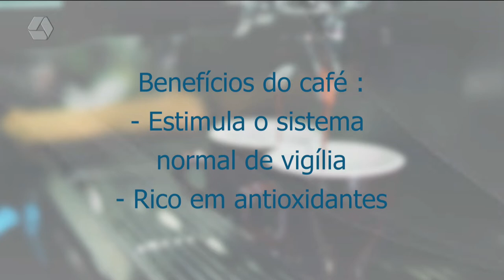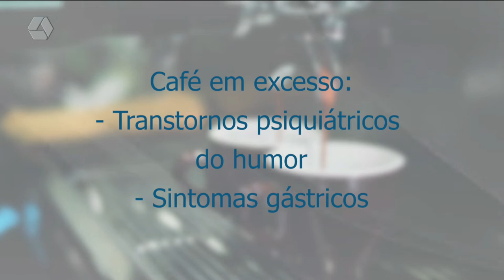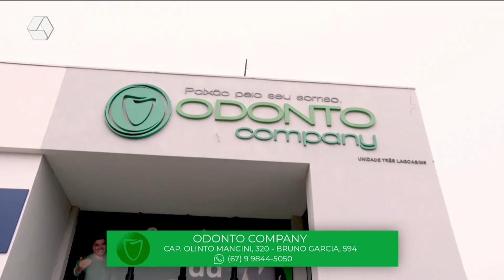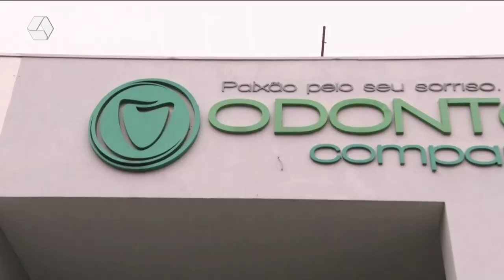TVC Agora 03/08/2022